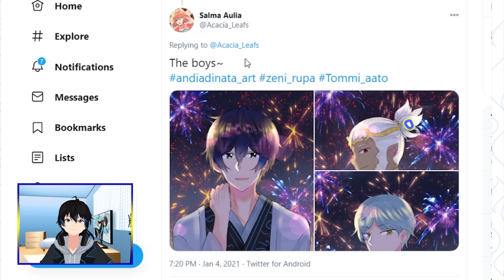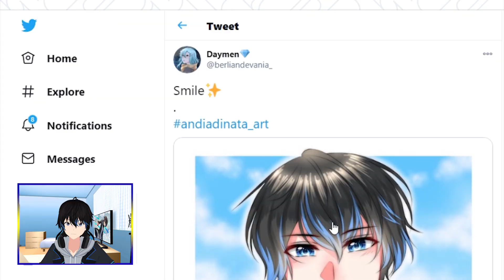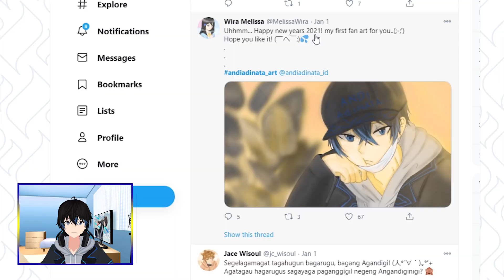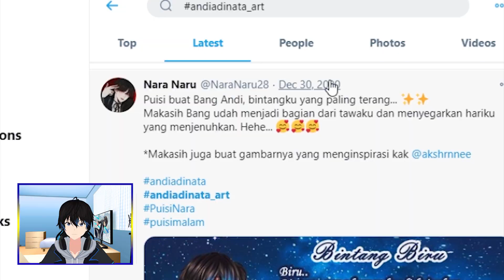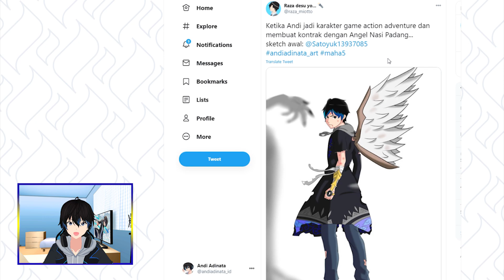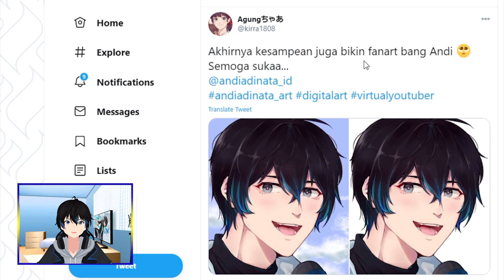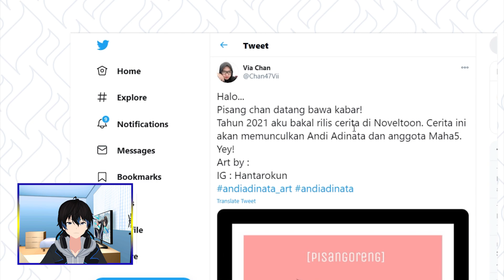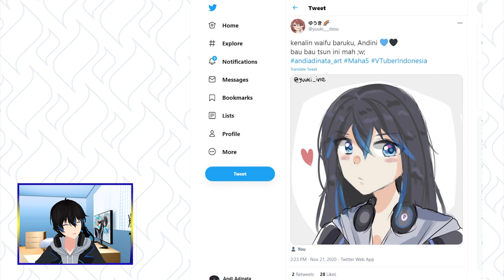ANDI JADI CEWEK, ALIA JADI COWOK??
ADA APA INI??